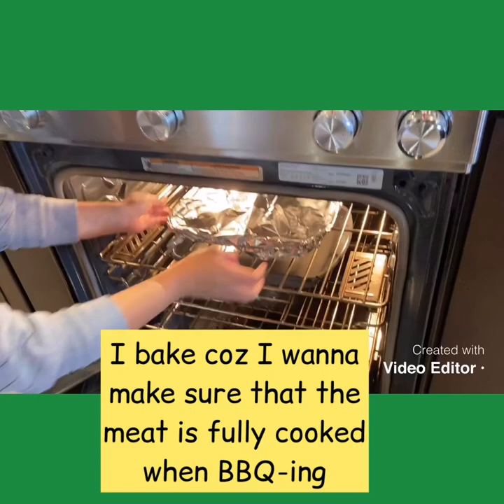MANG INASAL : HOME MADE. Panlasang Pinoy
This video is dedicated to all Filipinos especially the ones abroad who are away from
home and missing the taste of authentic Filipino flavor. Enjoy.

* Marinade Ingredients:
Chicken (any parts)
Water 1cup
Vinegar 1/4cup
Grnd. Pepper 1/2tsp
Garlic 3 tsp
Onion- 1 med to Lg
Lemongrass
Ginger- small
Lemon- 1
* Sauce to Brush while BBQ-ing
1. Soy sauce- 1/2 cup
2 Vinegar- 1/4 cup
3. Ketchup - 1/2 cup
4. Sugar- 1/4 cup
- mix all the ingredients together and bring to a boil until ketcup is dissolved . Then use it to brush the meat to prevent from drying during grilling.

*Anato Oil Ingredients:

1. Anato Powder-1tsp (in this video, I used too much Anato Powder- not good) use 1 tsp and just adjust if not enough color for you
2. Chicken Fat (removed from chicken to BBQ)
3.  Butter- use as much as you want